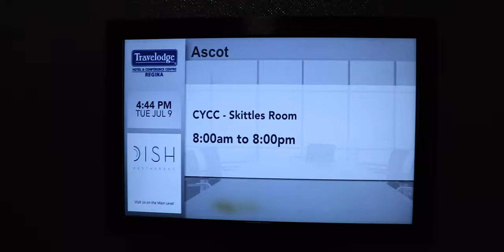Check To See if We Can Master Chess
The Queen City Chess Club is hosting the Canadian Youth Chess Championships and the 2019 Canadian Chess Open only a few minutes from our house. So we decided to see if we could qualify to play in the championships.  Nothing could go wrong could it?

As we strive to qualify check out behind the scenes of this prestigious tournament and hear from the president of the Queen City Chess Club as well as some competitors who played in the tournament.